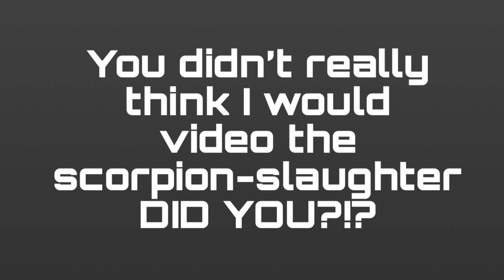Things I don’t allow in my kitchen!